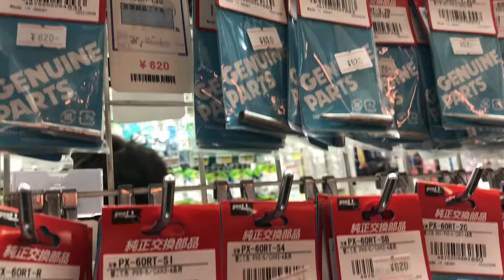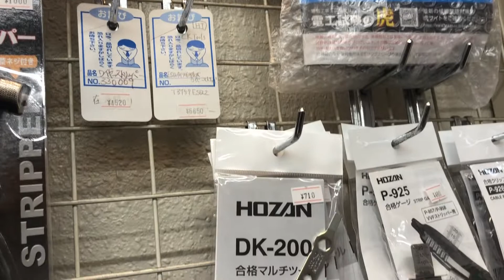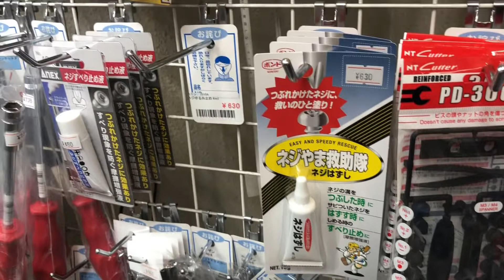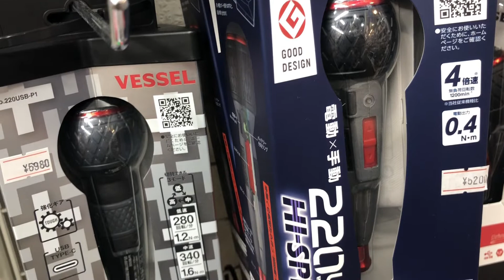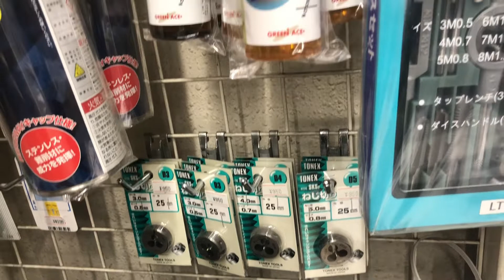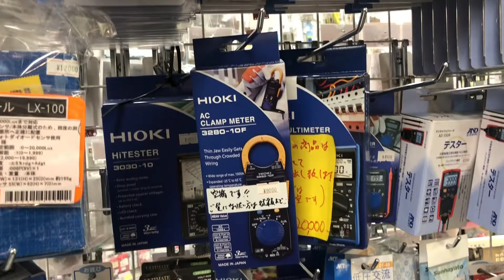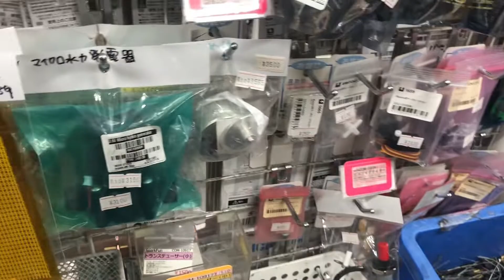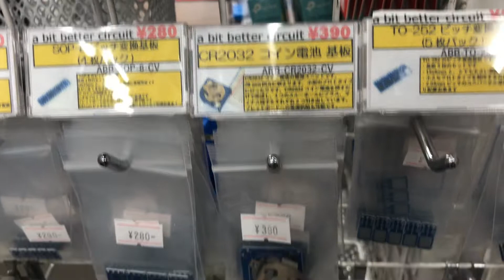Akihabara Electric parts shop / Electric Town